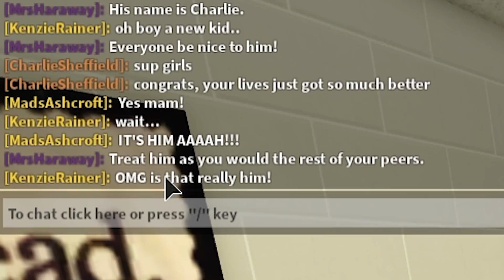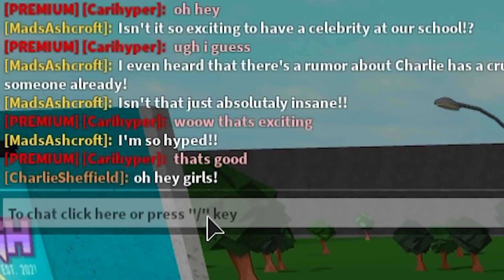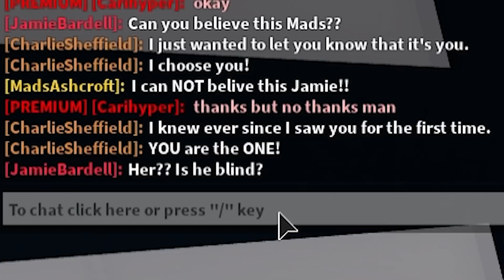Celebrity Has A Crush On Me! (Roblox Bluxburg)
This is a story in Roblox Bloxburg about a celebrity that has a crush on me! What Roblox Bloxburg roleplay video do you want to see next?